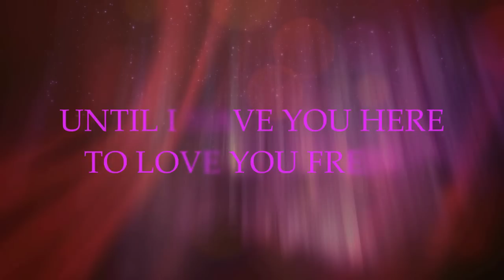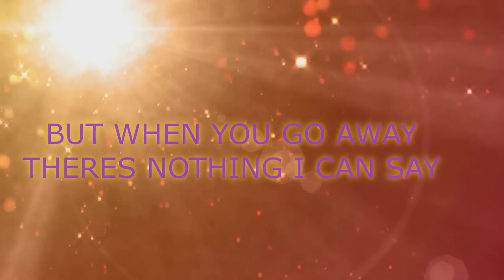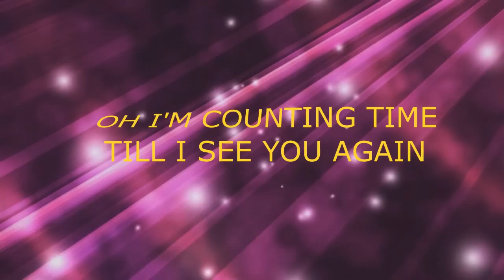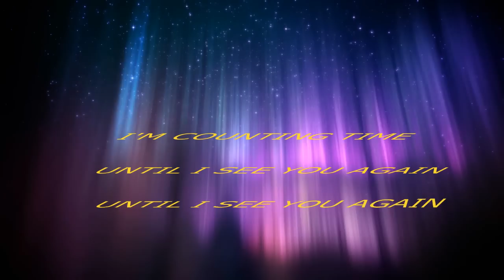COUNTING TIME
OR BUY FROM